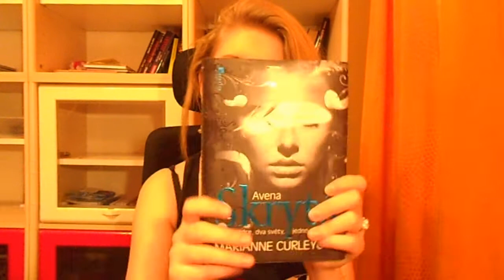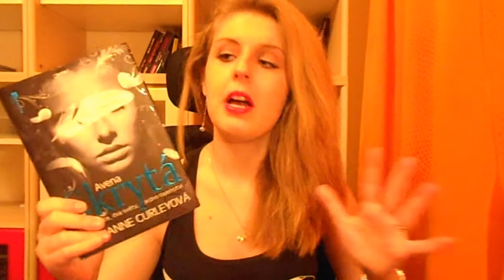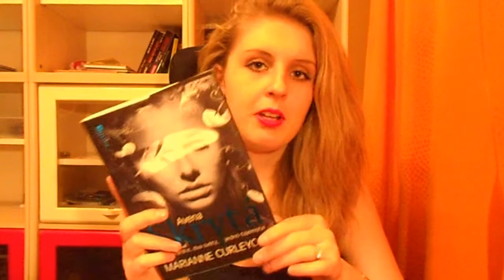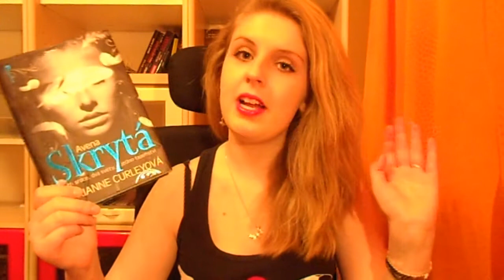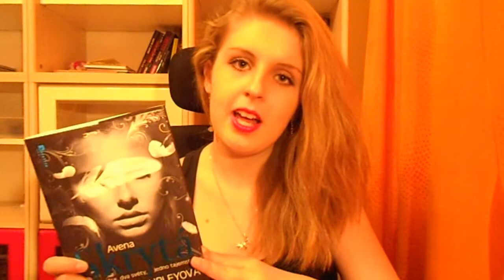AVENA: SKRYTÁ ( Marianne Curley , Hidden )